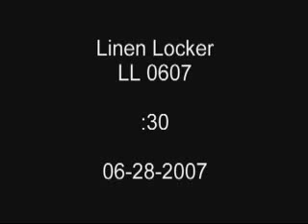Linen Locker - Hunter Douglas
Hunter Douglas window coverings by Linen Locker. Quality, Luxurious Window Coverings. Linen Locker is an approved seller of Hunter Douglas.